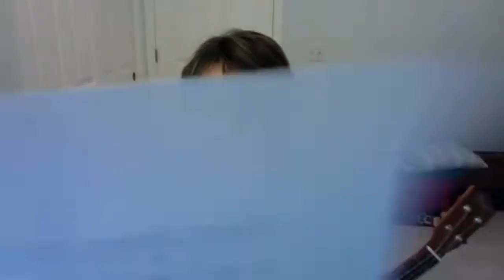TBUS Open Mic Night with Guest Host Tyler Anderson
Tonights Theme...
Songs under 3 Minutes!